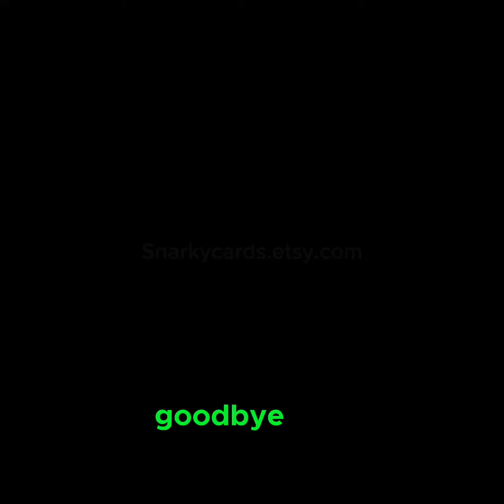Klonopin and the Catnip cabinet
Alisa explains how the cats get high in her house.